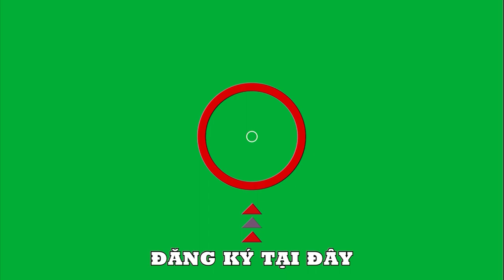Why does Latin music have a strong beat | Latin song 1 Romantic saxophone 146